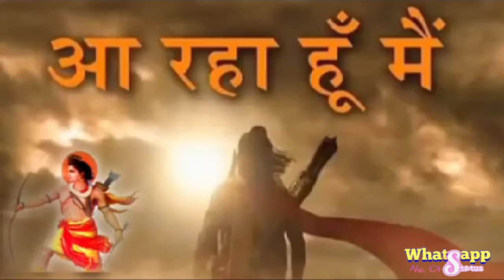Ayodhya ram mandir 😍😍 || whatsapp status